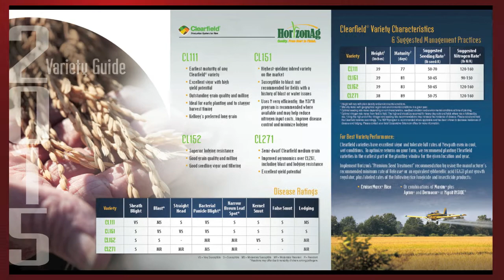In the Field with John Rocconi - September 2015